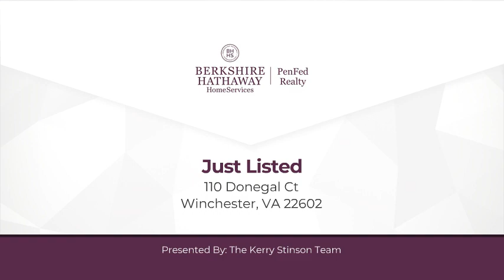110 Donegal Ct Winchester, VA 22602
The Kerry Stinson Team - Winchester Office
5 beds 3/1 baths